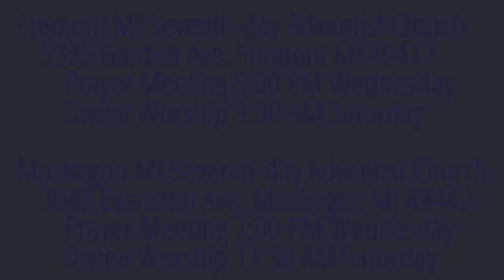The Weeping Prophet Jeremiah 36:9-15 Interested Hearers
Is anyone listening?